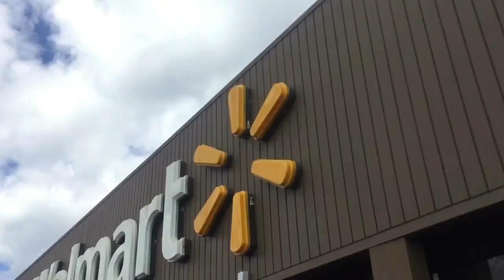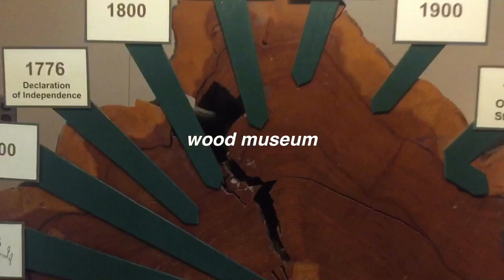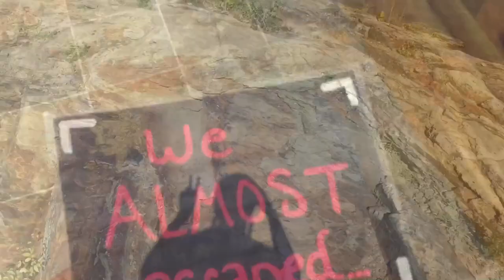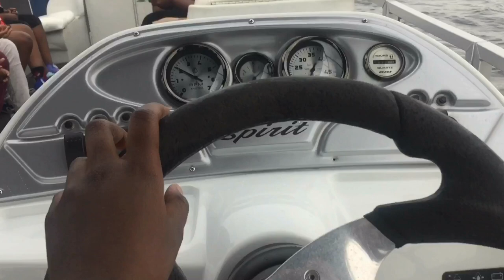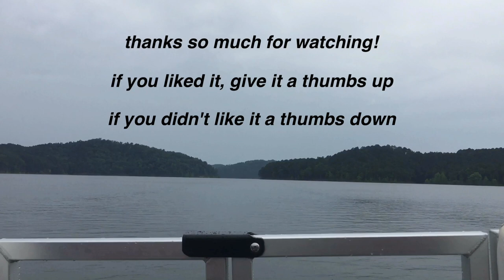i went to broken bow oklahoma.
this summer, i went to broken bow! it started off a bit rough at first, but it quickly got better and I had a lot of fun. this my experience! (btw i did go go-karting but I didn't film it)